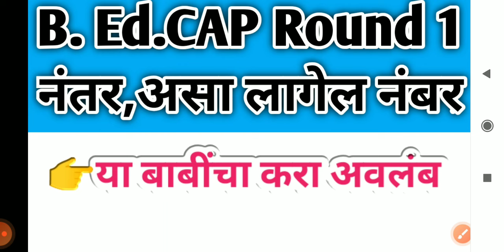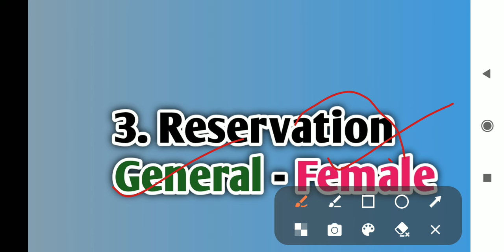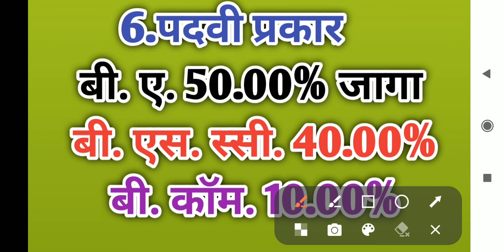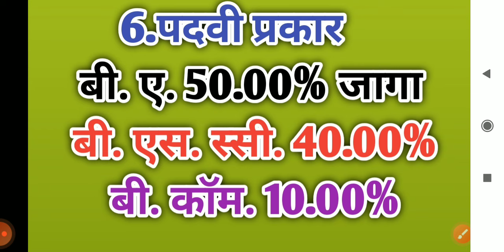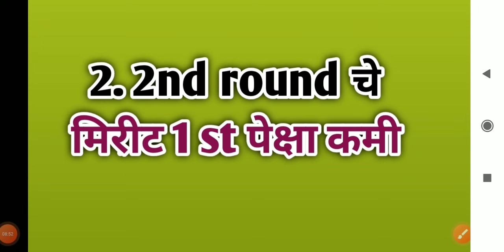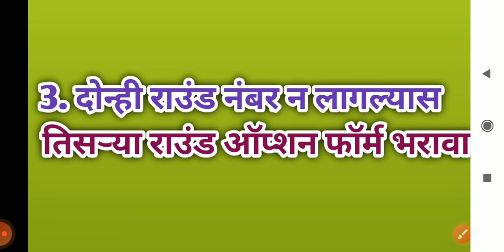B. Ed. CAP 1 नंतर काय करावी कृती